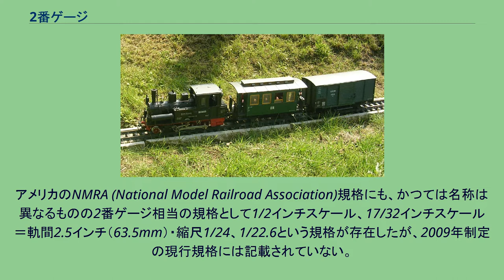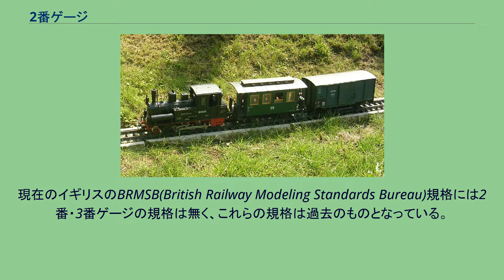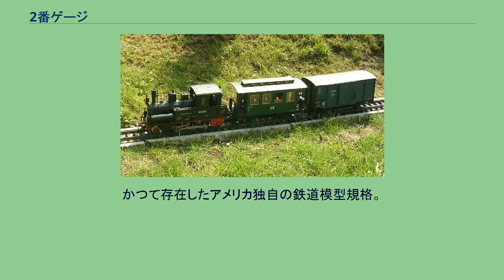2番ゲージ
2番ゲージ（2ばんゲージ）とは、鉄道模型の縮尺と軌間をあらわす規格呼称である。
2番ゲージは19世紀末から20世紀初頭に鉄道模型の軌間と縮尺の規格が成立した当時から存在する規格名称であり、時代や地域によって軌間と縮尺の相違がみられる。
現行の規格ではヨーロッパのNEM規格にのみ名称があり、軌間64mm・縮尺1/22.5を2番ゲージと規定している。
アメリカのNMRA (National Model Railroad Association)規格にも、かつては名称は異なるものの2番ゲージ相当の規格として1/2インチスケール、17/32インチスケール＝軌間2.5インチ（63.5mm）・縮尺1/24、1/22.6という規格が存在したが、2009年制定の現行規格には記載されていない。
1891年のライプツィヒ見本市で、メルクリンが縮尺1/22.5、軌間64mmの鉄道玩具を発表した。
1909年に「規格化」された際に、軌間が50.8mmまたは2インチとされた。
軌間64mmのものは「規格化」によって3番ゲージとされた。
一方、イギリスにおいては20世紀初頭までにヘンリー・グリーンリーとバセットロークにより鉄道模型の軌間と縮尺の規格が作られた。
そのなかで、軌間2インチ（約51mm）・縮尺7/16インチスケール（1/27）を2番ゲージと規定し、また軌間2 1/2インチ（約64mm）・縮尺1/2インチスケール（1/24）を3番ゲージと規定している。
現行の規格と比較すると、当時のイギリス規格の3番ゲージが現行のNEM規格の2番ゲージ、近年まで規定が存在したアメリカの1/2インチスケール・17/32インチスケールに相当するものであった。
現在のイギリスのBRMSB(British Railway Modeling Standards Bureau)規格には2番・3番ゲージの規格は無く、これらの規格は過去のものとなっている。
また以前のNEM規格表には、かつての2番ゲージと呼ばれた、軌間51mm・縮尺1/27の規格は現在慣用されていないとの注記があった。
模型のナローゲージ（ナローゲージモデル）とは実物の狭軌鉄道を鉄道模型の規格に定められた軌間よりも狭い軌間を使って模型化したものである。
2番ゲージの場合は軌間45ｍｍなど64mmよりも狭い軌間を使った縮尺1/22.5の模型がこれに該当する。
NEM規格には2番ゲージのナローゲージに関する規格も定められている。
IImはGゲージとも呼ばれている。
現在のGゲージの縮尺は、1/22.5に留まらず、メーカーや模型化される車種により縮尺1/20 - 1/29と多様化していて、2番ゲージのナローゲージの範疇を超えた規格となっている。
かつて存在したアメリカ独自の鉄道模型規格。
縮尺はイギリスの2番ゲージ相当だが軌間が2 1/8インチ（54mm）と独特である。